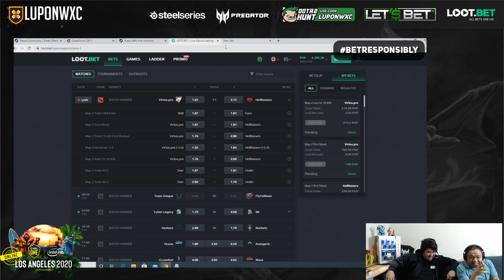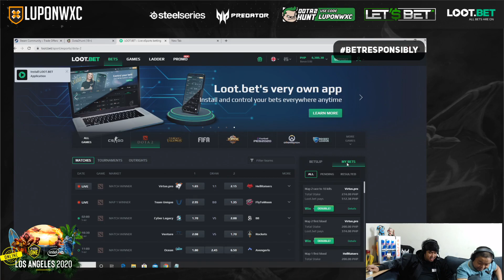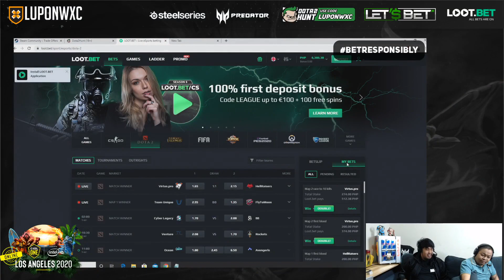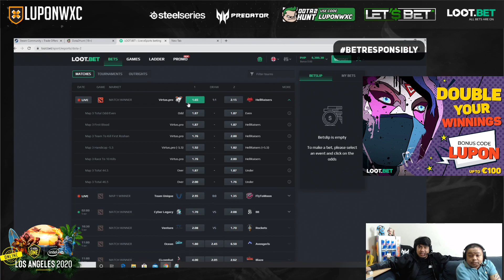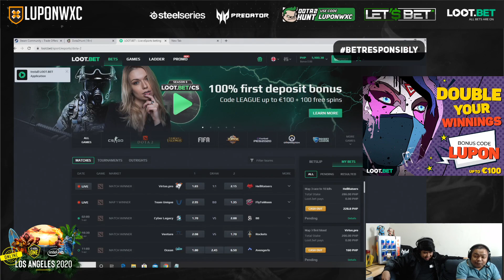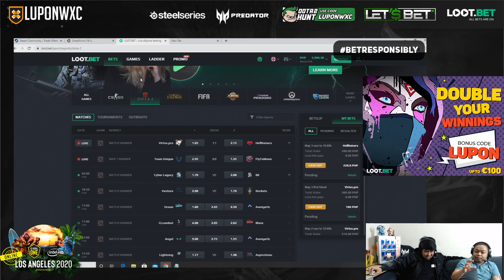Virtus.Pro vs Hellraisers Game 2 | ESL One Los Angeles Online: EU & CIS